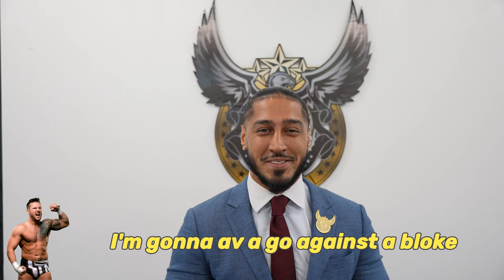Worlds Collide - Mustafa Ali returns to Australia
Mustafa Ali speaks directly to people of Australia with some help from his communications director!

He heads to Australia for Worlds Collide on Sunday 22nd September at The Thornbury Theatre where he will face Adam Brooks.